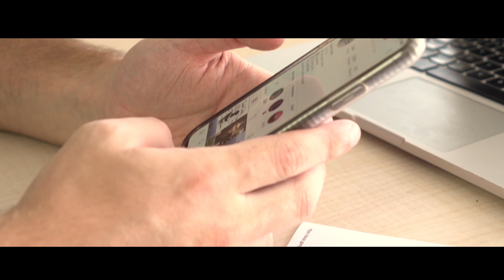INSTAGRAM ARE REMOVING THE LIKE BUTTON!! The good, the bad and the ugly...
Instagram are removing the like button and these are my thoughts on it. For Better, For Worse. The good, the bad and the ugly.